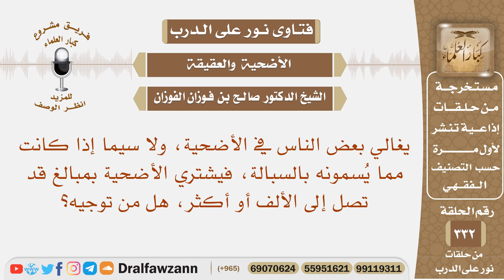يغالي بعض الناس في الأضحية، ولا سيما إذا كانت مما يسمونه بالسبالة، فهل من توجيه؟ الشيخ صالح الفوزان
نص السؤال: يغالي بعض الناس في الأضحية، ولا سيما إذا كانت مما يُسمونه بالسبالة، فيشتري الأضحية بمبالغ قد تصل إلى الألف أو أكثر، هل من توجيه؟
السيرة الذاتية :
للاشتراك في قناة الشيخ صالح الفوزان

رئيس الفريق
لمشروع كبار العلماء